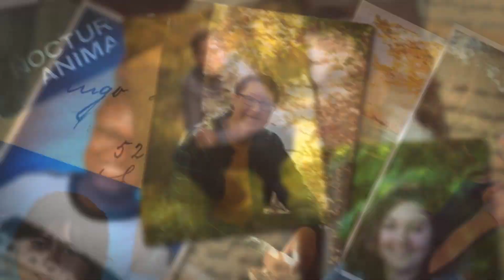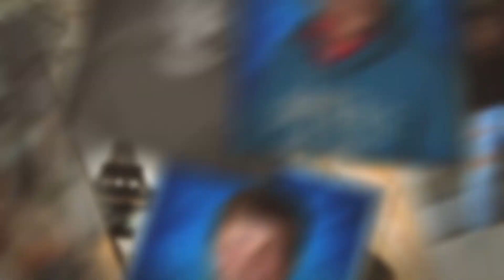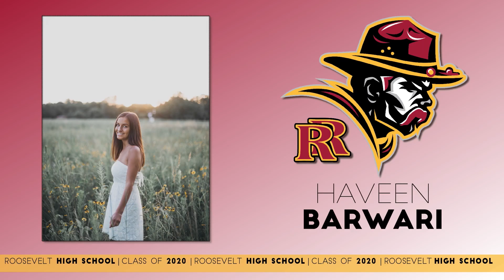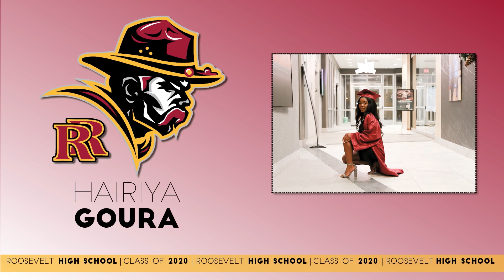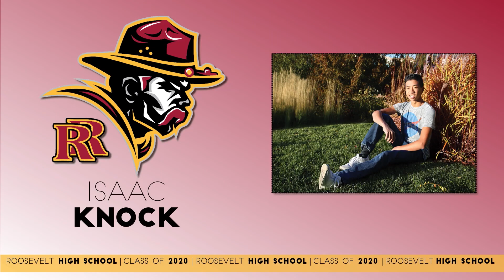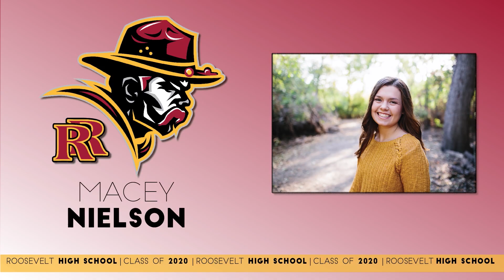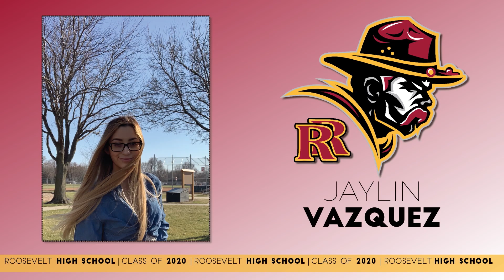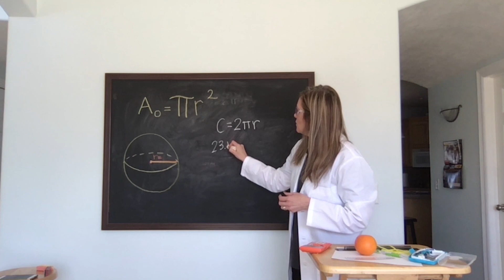Roosevelt High School Virtual Graduation 2020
Virtual commencement exercises for the Roosevelt High School Class of 2020. Congratulations, graduates!